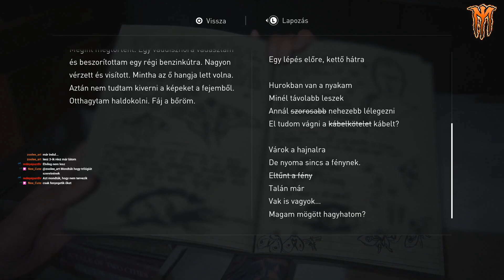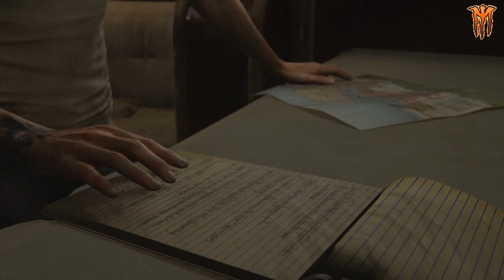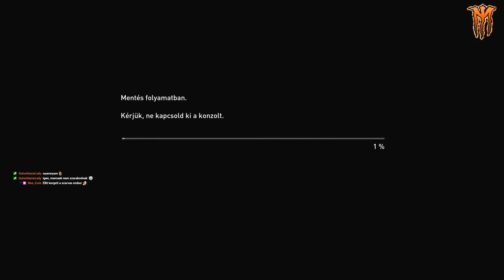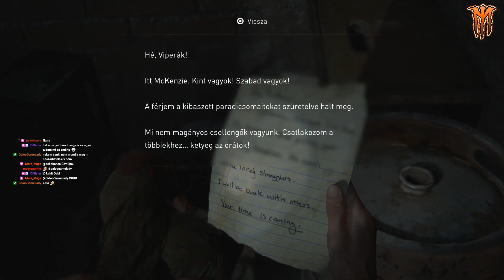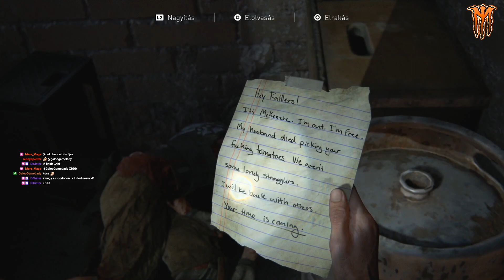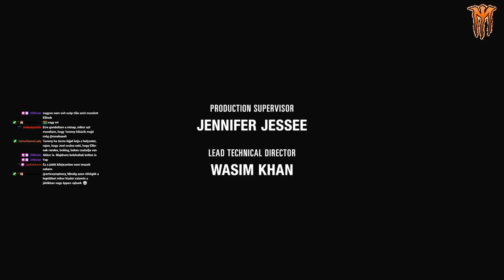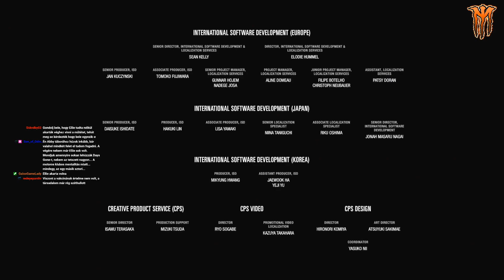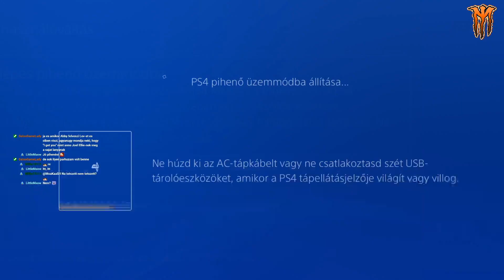The Last of Us 2 - ep:15 Befejezés - A végső harc, és a döntéseink következményei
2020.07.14. The Last of Us 2 - ep:15 Befejezés - A végső harc, és a döntéseink következményei

Ellie és Abby történetének végéhez érkezünk ebben a lezáró, hosszú epizódban - nem akarok itt spoilerezni, tegye azt a videó.
A magam részéről a játék egy monoton, de jól kivitelezett mészárlás, hosszú is volt, és egyébként grafikailag is, zeneileg, hangok terén, minden szempontból jól rakták össze - viszont szerintem a történet nem lett jó. Nincs az az érzés bennem, hogy bármikor szívesen játszanám újra, ami az első résznél meg volt. Klisés a végletekig. Vártam, hogy egyedülálló lezárás legyen, de sajnos csak azt vitték tovább, amit elkezdtek, és emiatt csalódott voltam, vagyok még mindig.

Mindenesetre, remélem nektek tetszett a játék, köszönöm mindenki figyelmét!